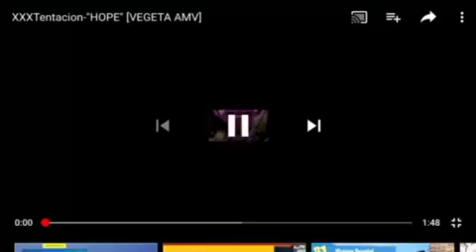1 Year Special!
Been doing YouTube for 1 year now.